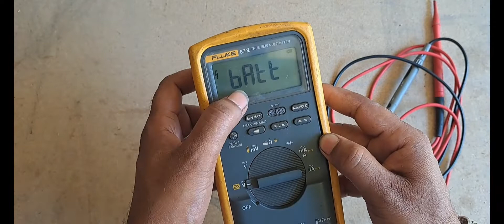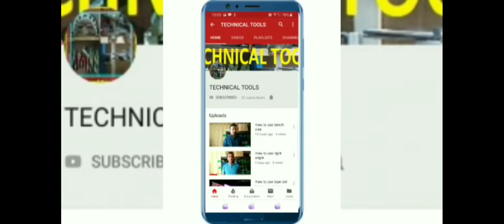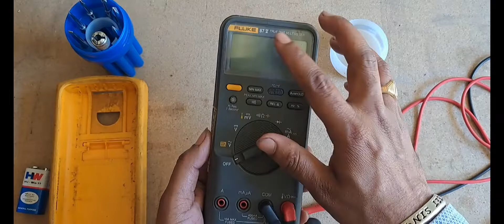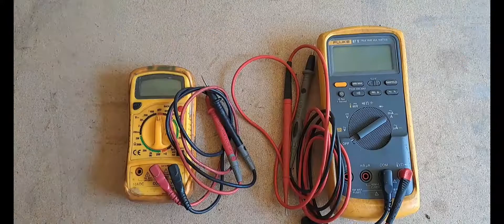How To Change Multimeter Battery In Hindi, मल्टीमीटर बैटरी कैसे बदलें हिंदी में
How to Change the Battery of a Multimeter the Easy Way
A multimeter is one of the most valuable tools for anyone working in the field of electronics.
Whether you’re a seasoned electrician, an electrical engineer, or just a hobbyist starting with basic electronic projects, there’s a high chance you’re going to need a multimeter.
These are convenient instruments you can use to measure a variety of electronic parameters such as voltage, current, and resistance, just to name a few.
And while a multimeter has a lot of practical applications when it comes to electronics, one problem that a lot of people have with it is that eventually, you’re going to have to change the battery.
Changing a battery of a multimeter is fairly simple, but it isn’t exactly common knowledge, so don’t feel bad if you need some guidance.
In this article, we’ll be guiding you through how to properly and safely change the battery of a multimeter and we’ll also be including quick ways to check if the battery is still functional.
मल्टीमीटर की बैटरी को आसान तरीके से कैसे बदलें
इलेक्ट्रॉनिक्स के क्षेत्र में काम करने वाले किसी भी व्यक्ति के लिए एक मल्टीमीटर सबसे मूल्यवान उपकरणों में से एक है।
चाहे आप एक अनुभवी इलेक्ट्रीशियन हों, एक इलेक्ट्रिकल इंजीनियर हों, या बुनियादी इलेक्ट्रॉनिक परियोजनाओं के साथ शुरुआत करने वाले सिर्फ एक शौक़ीन हों, इस बात की बहुत अधिक संभावना है कि आपको मल्टीमीटर की आवश्यकता होगी।
ये सुविधाजनक उपकरण हैं जिनका उपयोग आप वोल्टेज, करंट और प्रतिरोध जैसे विभिन्न इलेक्ट्रॉनिक मापदंडों को मापने के लिए कर सकते हैं, बस कुछ का नाम लेने के लिए।
और जब इलेक्ट्रॉनिक्स की बात आती है तो एक मल्टीमीटर में बहुत सारे व्यावहारिक अनुप्रयोग होते हैं, एक समस्या जो बहुत से लोगों के साथ होती है वह यह है कि आखिरकार, आपको बैटरी बदलनी होगी।
मल्टीमीटर की बैटरी बदलना काफी सरल है, लेकिन यह बिल्कुल सामान्य ज्ञान नहीं है, इसलिए यदि आपको कुछ मार्गदर्शन की आवश्यकता है तो बुरा मत मानिए।
इस लेख में, हम आपको मल्टीमीटर की बैटरी को ठीक से और सुरक्षित रूप से बदलने के तरीके के बारे में मार्गदर्शन करेंगे और हम यह जांचने के त्वरित तरीके भी शामिल करेंगे कि बैटरी अभी भी काम कर रही है या नहीं
maltemeetar kee baitaree ko aasaan tareeke se kaise badalen
ilektroniks ke kshetr mein kaam karane vaale kisee bhee vyakti ke lie ek malteemeetar sabase moolyavaan upakaranon mein se ek hai.
chaahe aap ek anubhavee ilektreeshiyan hon, ek ilektrikal injeeniyar hon, ya buniyaadee ilektronik pariyojanaon ke saath shuruaat karane vaale sirph ek shauqeen hon, is baat kee bahut adhik sambhaavana hai ki aapako malteemeetar kee aavashyakata hogee.
ye suvidhaajanak upakaran hain jinaka upayog aap voltej, karant aur pratirodh jaise vibhinn ilektronik maapadandon ko maapane ke lie kar sakate hain, bas kuchh ka naam lene ke lie.
aur jab ilektroniks kee baat aatee hai to ek malteemeetar mein bahut saare vyaavahaarik anuprayog hote hain, ek samasya jo bahut se logon ke saath hotee hai vah yah hai ki aakhirakaar, aapako baitaree badalanee hogee.
malteemeetar kee baitaree badalana kaaphee saral hai, lekin yah bilkul saamaany gyaan nahin hai, isalie yadi aapako kuchh maargadarshan kee aavashyakata hai to bura mat maanie.
is lekh mein, ham aapako malteemeetar kee baitaree ko theek se aur surakshit roop se badalane ke tareeke ke baare mein maargadarshan karenge aur ham yah jaanchane ke tvarit tareeke bhee shaamil karenge ki baitaree abhee bhee kaam kar rahee hai ya nahin